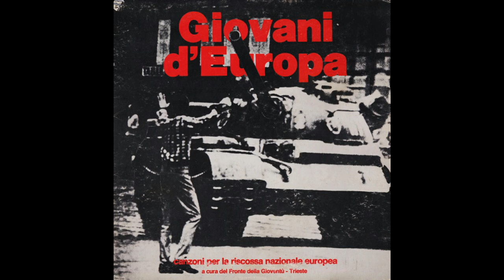Fronte Della Gioventù Trieste - Jan Palach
Artist: Fronte Della Gioventù Trieste
Album: Giovani d'Europa
Label: self released
Year: 1984
Genre: Folk / Identitiy Rock
Country: Italy